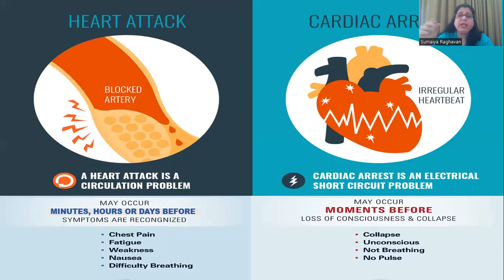HA CA DISTINC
Heart Attacks Cardiac Arrest Distinction